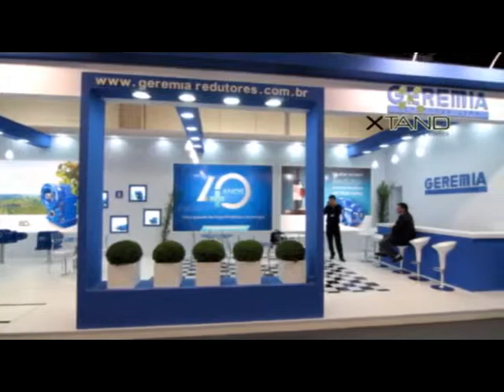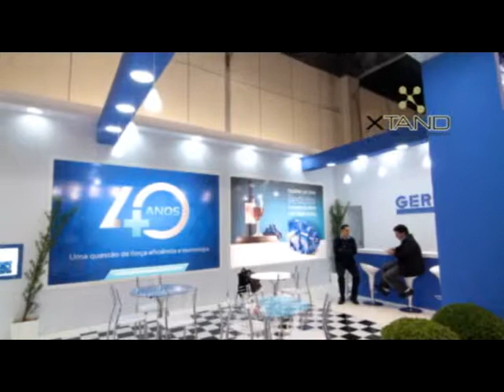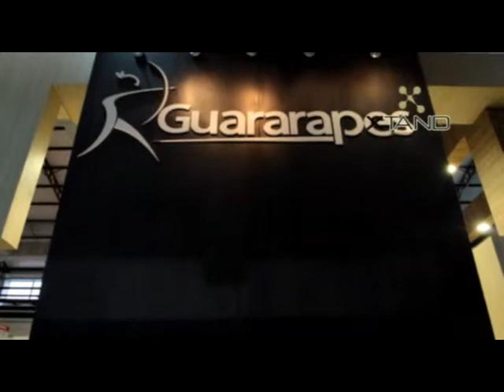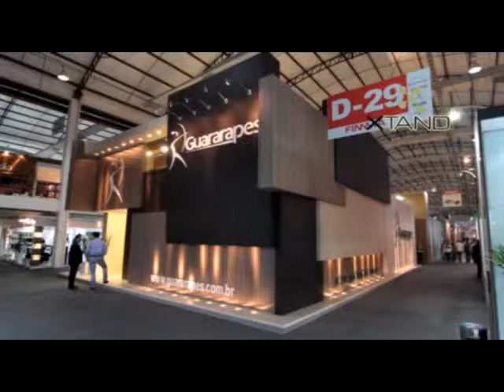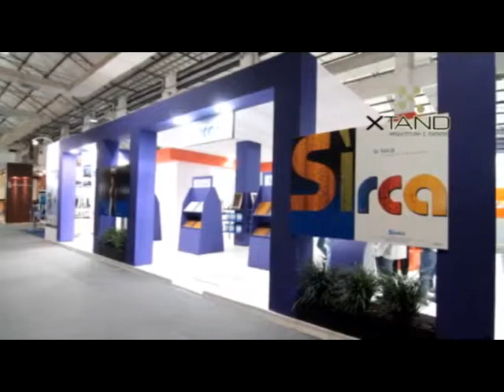FIMA2013XTAND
A XTAND, esteve presente em mais uma edição da FIMMA 2013  em Bento Gonçalves no Rio Grande do Sul, eles são especialistas em excelentes montagens, prestigiando esta montadora gaucha, FOTOANDRESBRASIL registrou este video, vejam . . . . . .